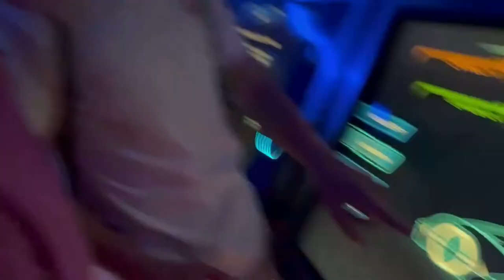Molloy- Disney 2022!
DISNEY SENIOR TRIP 2022 :))))